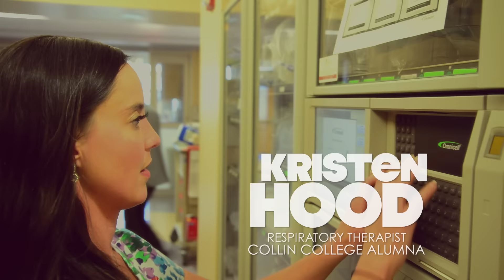Kristen Hood | Promise, Power, Pride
About Kristen Hood
Clinical Educator & Respiratory Therapist

    Alumna of Collin College
    Campus attended: Central Park
    Started attending Collin College at age 16
    Works at Children's Medical Center of Dallas